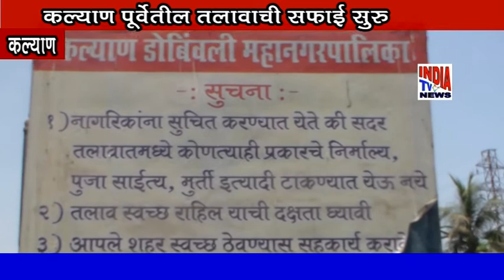कल्याण पूर्वेत तलावांची सफाई सुरु .